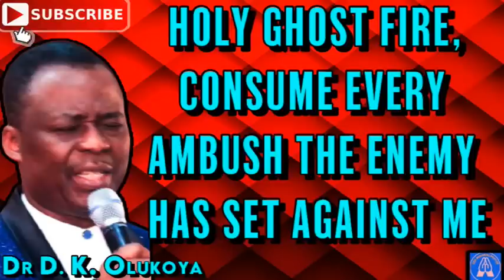HOLY GHOST FIRE, CONSUME EVERY AMBUSH THE ENEMY HAS SET AGAINST ME - DR DK OLUKOYA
Welcome to God Answers Prayer Channel. We make Daily Christian Prayer Audio and Videos. As a Believers, Prayer is never a Last Resort - It's our Greatest Weapon. God Answers Prayer Channel will show you how to pray powerful prayers that bring results in your life. We provide a platform for people to receive a daily word of prayer and encouragement. This is a channel to reflect, draw closer in your walk with God and pray without ceasing to transform your life. We make Spiritual Warfare Prayer Videos for people in need of Deliverance.. Our Mission is to lead people to our Lord Jesus Christ all over the World, Bring Together Children of God Who Want to Make Heaven, Build Up Prayer Eagles and Heavenly Bound Christians and Promote the Revival of Apostolic Signs, Wonders and Miracles

MFM Ministries is a full gospel ministry devoted to the Revival of Apostolic Signs, Holy Ghost fireworks and the unlimited demonstration of the power of God to deliver to the uttermost. Absolute holiness within and without as the greatest spiritual insecticide and a pre-requisite for Heaven is taught openly. MFM is a do-it-yourself Gospel ministry where your hands are trained to wage war and your fingers to do battle.